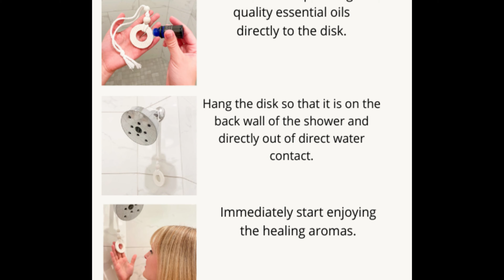Michelle Gilbert Speaker at 2022 Summer Energy Healing Conference